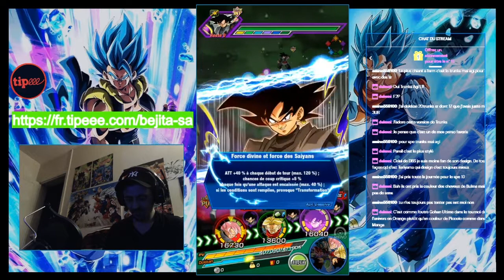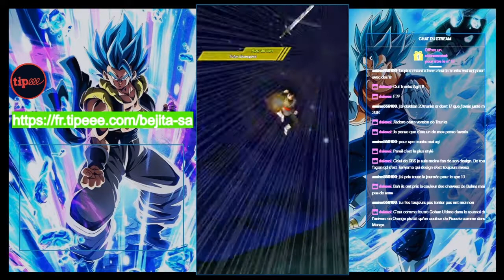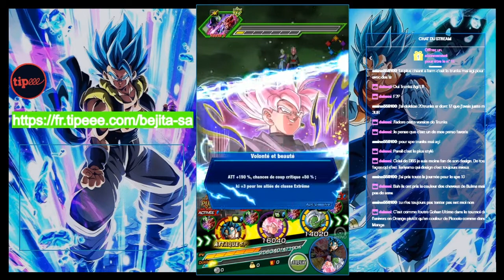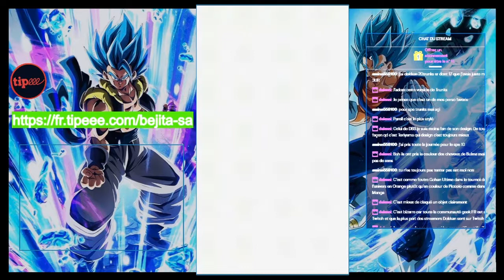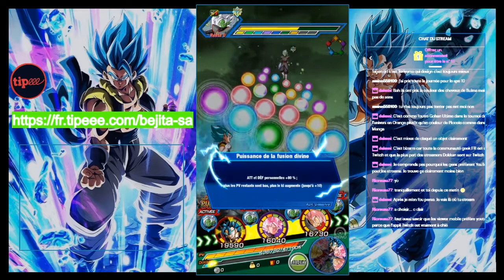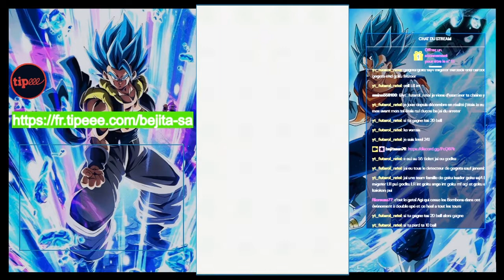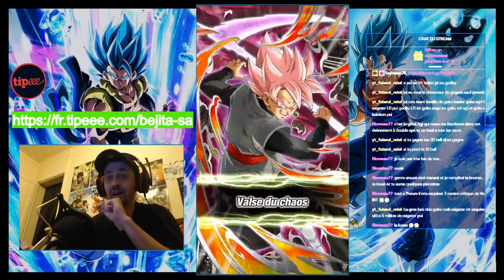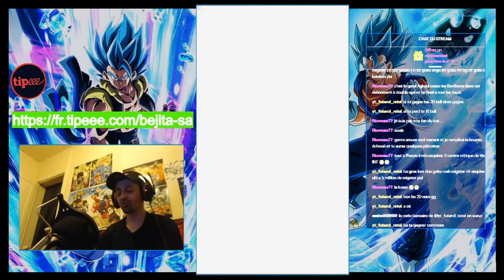DOKKAN BATTLE HISTOIRE SANS FIN DE DRAGON BALL: NIVEAU 6 !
dokkanbattle bejitasan farm histoire sans fin de db#potalas#voyageur du temps#

Yo les saiyans ,aujourd'hui on fait le dragon rush niv.6 ...